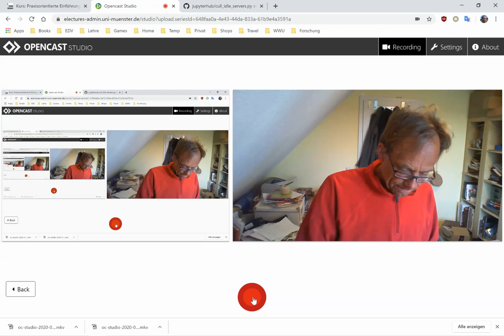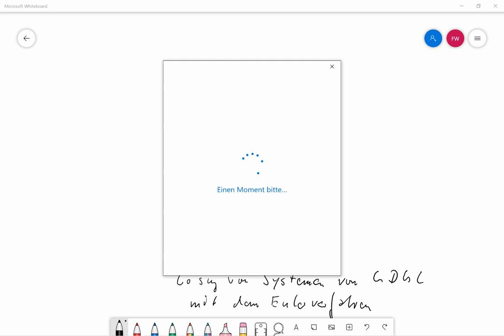01 Beispiele zur Angewandten Mathematik: Modellierung der Federung einer Fahrerkabine 3